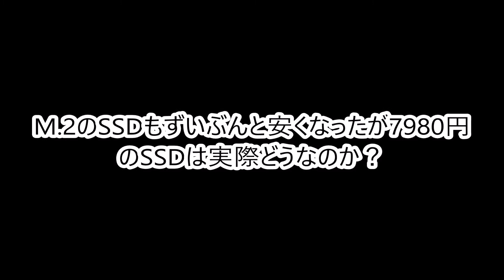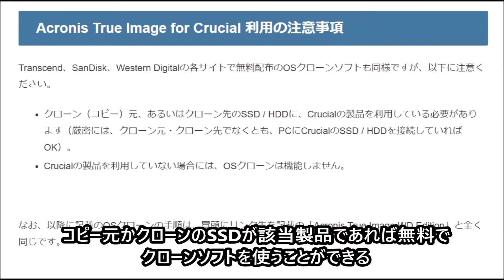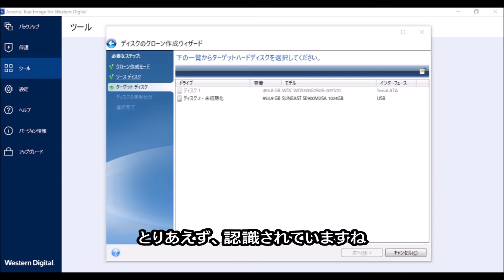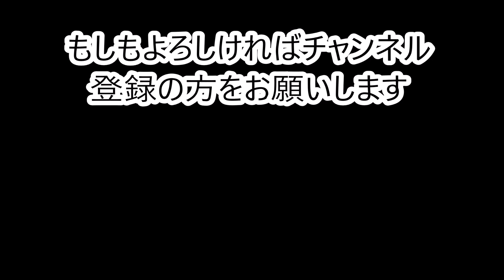Dynabook RX73 500GB⇒１TBへ 7980円のM.2のSSDはどうなの？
Dynabook　RX73はこれまでにSSDは256GB⇒500GBに、メモリは8GB⇒16GBに変更、さらに程度のいいジャンク品のRX73も入手して
ブルーレイドライブに変更し、リフレッシュ作業も行いましたが、今回はSSDを500GB⇒1TBにさらに変更となりました。今回は7980円のM.2のSSDはどうなのか？とまとめてみました。M.2のSSDといってもSATAとNVMeの2種類あるので気を付けてくださいね。RX73で使われるのはSATAの方のM.2のSSDです。